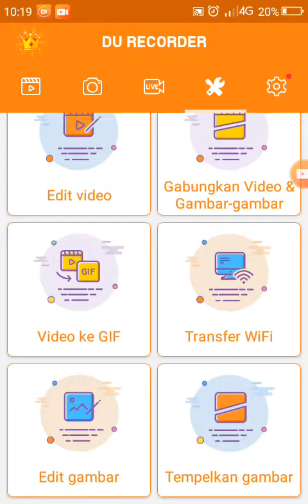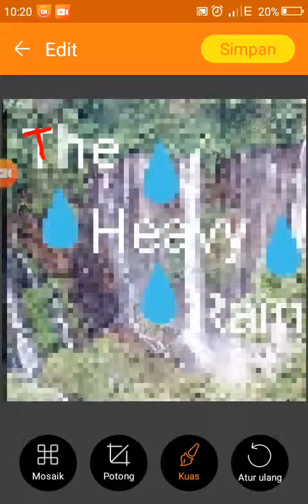The Heavy Rain Logo.exe